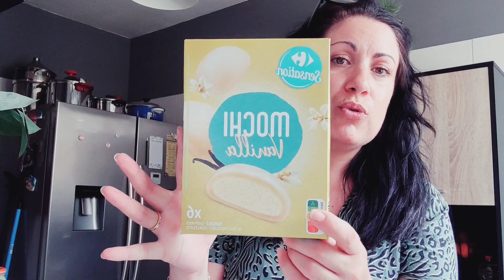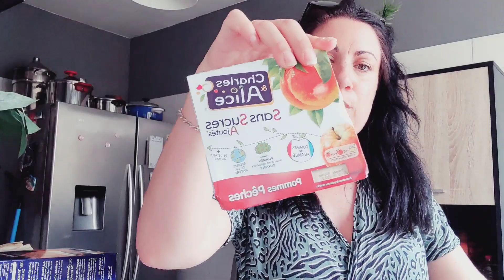2,50€ pour du beurre ?! Je commence à m'inquiéter... 😱🙁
cindy_tout_simplement.

Musiques utilisées dans cette vidéo :
Accra / par Jeff Kaale
King / par Jeff Kaale